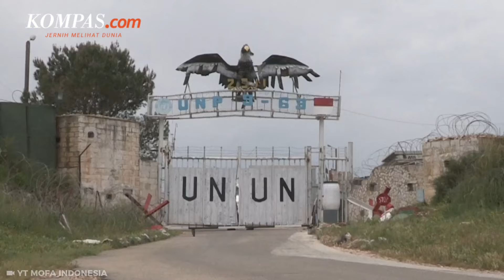Serang UNIFIL, Israel Disebut Ingin Menduduki Lebanon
Kementerian Luar Negeri Turkiye pada Minggu (13/10/2024) menanggapi serangan berulang militer Israel terhadap Pasukan Penjaga Perdamaian PBB di Lebanon atau UNIFIL.

Menurut mereka, serangan tersebut merupakan bukti bahwa pemerintah Israel yang dipimpin Perdana Menteri Benjamin Netanyahu berniat untuk memperluas pendudukan di Lebanon.

Penulis Naskah: Bernadetha Nadia Deni Ananda
Narator: Bernadetha Nadia Deni Ananda
Video Editor: Bernadetha Nadia Deni Ananda
Produser: Ervan Yudhi Tri Atmoko